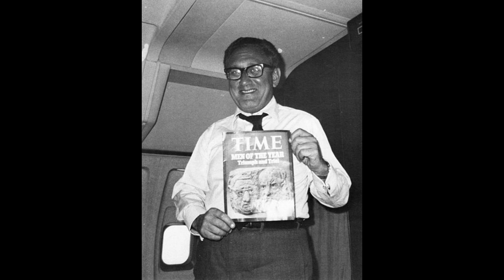Kissinger Peace Is At Hand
Many thanks to all librivox and other readers and public speakers.